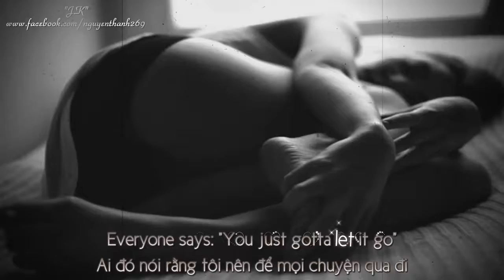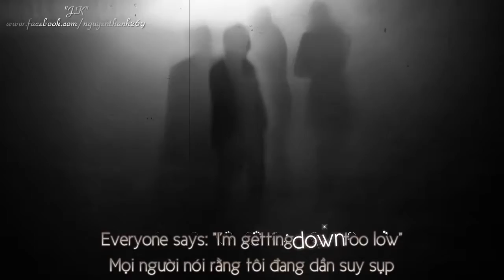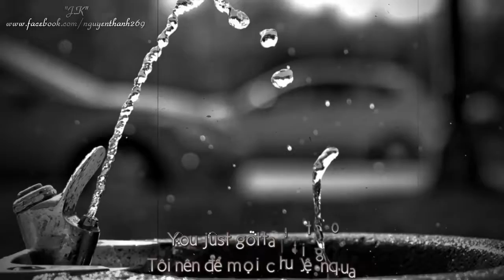I Need Some Sleep Eels Lyrics Kara + Vietsub HD 720p